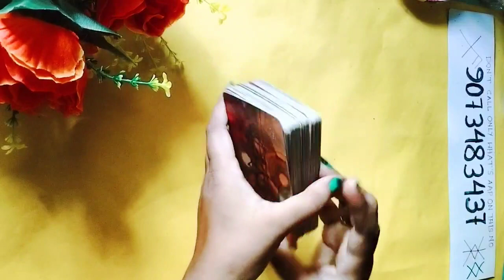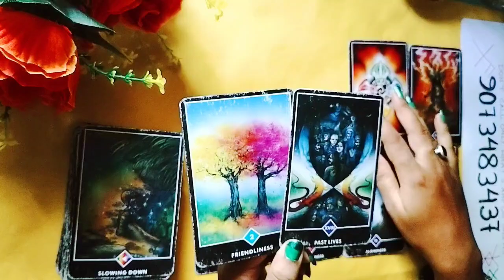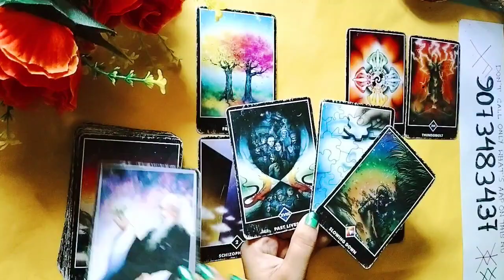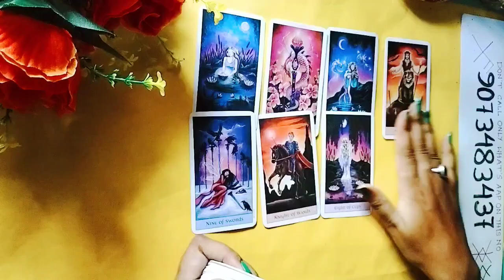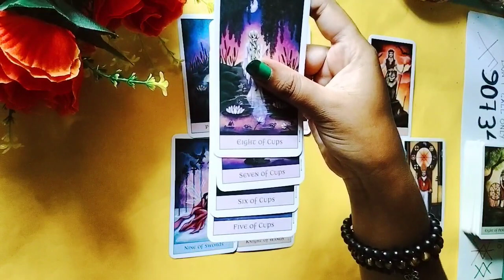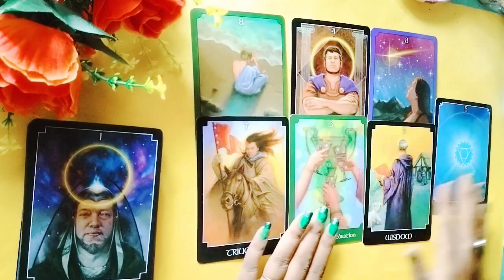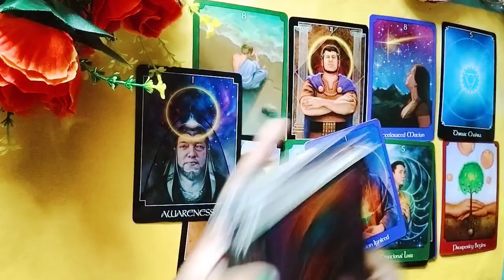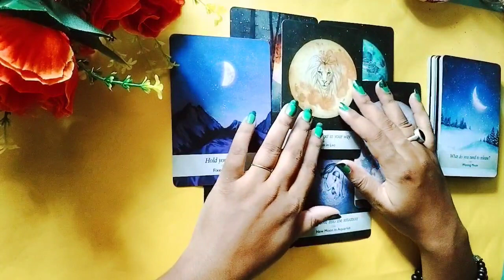❤️Unki Dil Dimag Kiya h?? 😍Kiya Sochrehe h wo apke bare me?🥰 Nextaction Kiya hoga is riste me?🧿